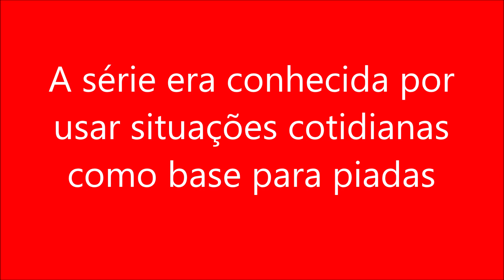A série era conhecida por usar situações cotidianas como base para piadas